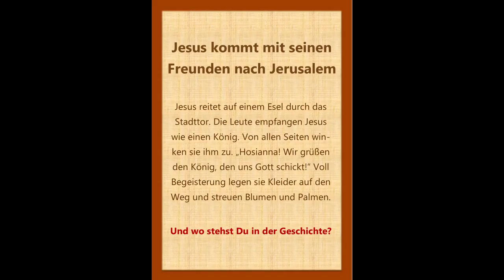Jesus zieht in Jerusalem ein | Unterwegs nach Ostern | Palmsonntag | Osterimpulse 2022